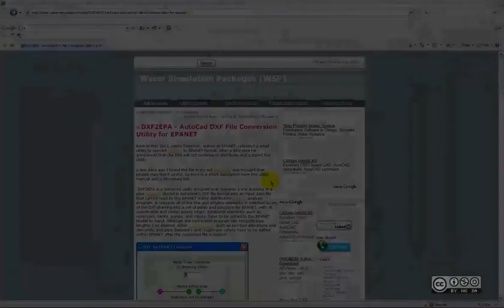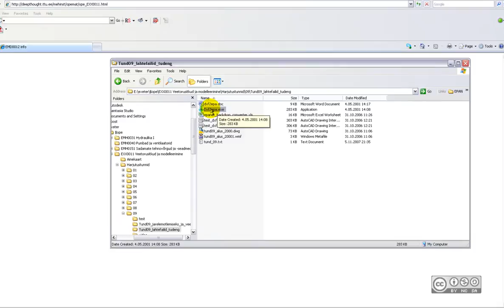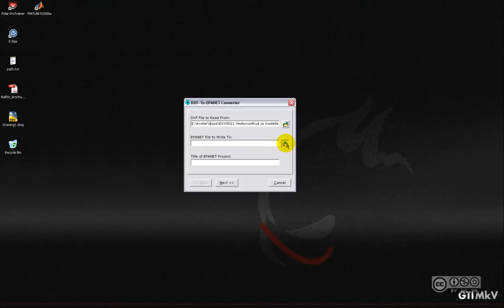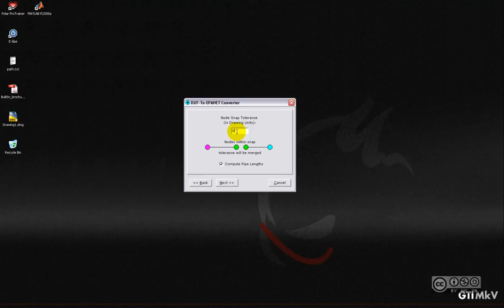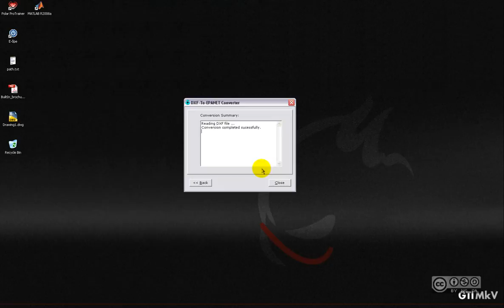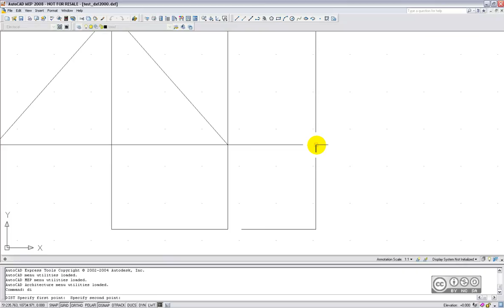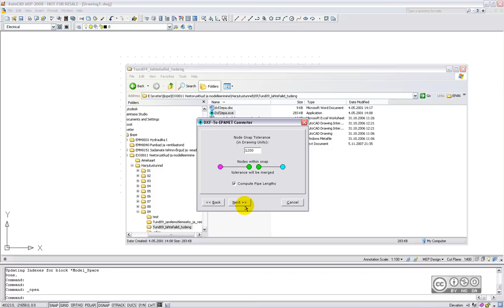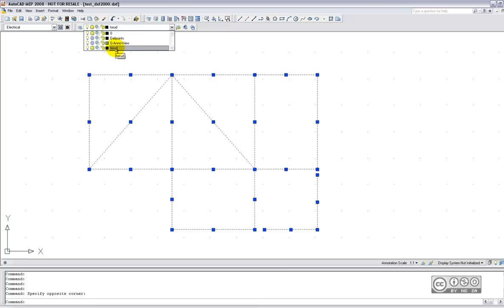EPANET - DXF faili konverteerimine